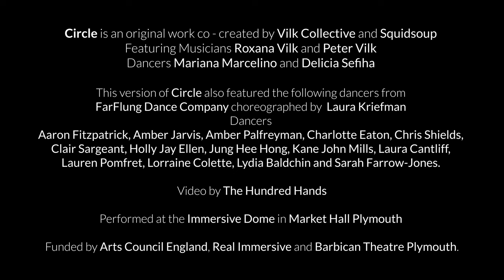Pomegranate Tree // Circle show // Immersive Dome Plymouth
Circle/دایره is a new immersive performance work grown out of an artistic collaboration between light artists Squidsoup and musicians Vilk Collective. With sold out shows at Trinity, The Egg Theatre, Bristol Beacon, Arnolfini and St Mary’s Fratton, the show now comes to the Market Hall immersive dome in Plymouth thanks to the Barbican Theatre and Real Immersive.
The 45 minute sensory experience combines original music, mesmerising lights and additional choreography by Laura Kriefman and Plymouth's Far Flung Dance to explore themes of identity and migration.
Audiences have said that Circle/دایره creates its own unique world to experience in a mesmerising, hypnotic and soothing way:
“It was fantastic! I'm really touched by the stories surrounding the music and their collaborative performance.”
“It was so wonderful and relaxing and peaceful I would love to come again.”
“Honest, raw and expressive.”
“Everything was perfectly tailored & worked seamlessly, the music, the vocals, lights and dancing were incredible.”
Bristol based Vilk Collective are, at its core, creative duo Roxana & Peter Vilk, both musicians & award winning filmmakers, who met in Bosnia just after the war.
Conflict was a backdrop to both their childhoods. Roxana grew up in Iran and her family fled when the Iran/Iraq war started. Pete was born in London but his parents grew up in the old Czechoslovakia and fled when the Russian tanks invaded in 1968.
At the heart of their artistic approach is collaboration. They have created works globally with a variety of communities, organisations and artists. The themes of heritage, identity and migration are often central to their work.
Most recently they received prototype funding from Bristol & Bath Creative R+D to work with renowned installation artists Squidsoup. They spent research time at Trinity Centre in Bristol (where Roxana was Associate Artist) exploring spatialised sound composition. They experimented with the AudioWave technology, working to fuse Squidsoup’s expertise of creating sound and light artworks, with the live performance and compositional skills of Vilk Collective. Out of these new approaches they co-created Circle/دایره.
Squidsoup is a UK-based international group of artists, researchers, technologists and designers working with digital and interactive media experiences. Their work combines physical and dynamic digital spaces with novel and intuitive forms of interaction to produce immersive, responsive and beguiling experiences.
Vilk Collective are a Jazz World Electronica duet and group based in Bristol.